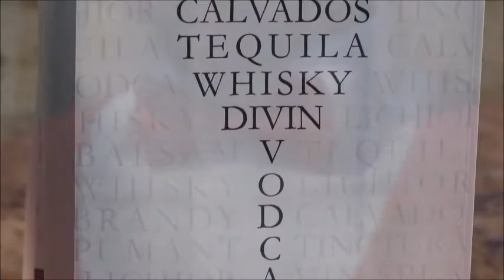DUBLĂ SURPRIZĂ, PENTRU NAȘA, ȘI NAȘA NAȘEI, DIN PARTEA FINILOR, VLADIMIR&LARISA, 21.08.20